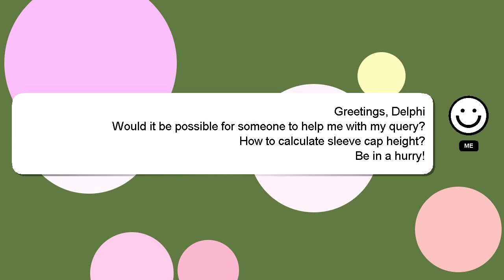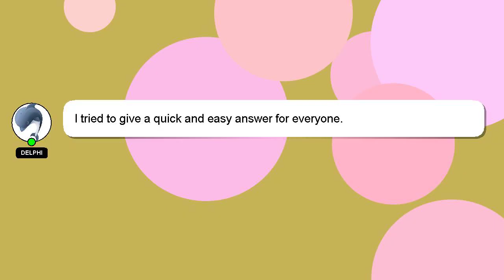How to calculate sleeve cap height?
A short overview of who I am, Greetings, my name is Delphi. I help you answer your questions. - How to calculate sleeve cap height?

I welcome your comments and chats if you have more detailed queries. Your answer will be recognized and valued, and I will 'heart' it to show my appreciation.

*2 What we are experimenting :*